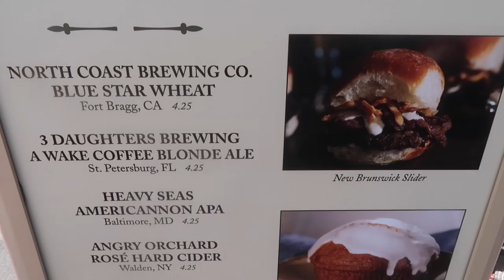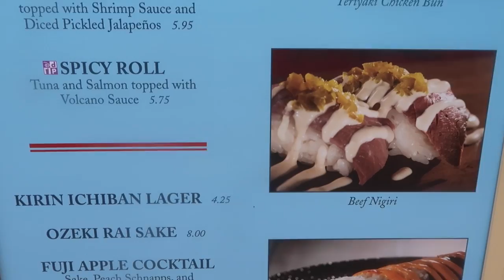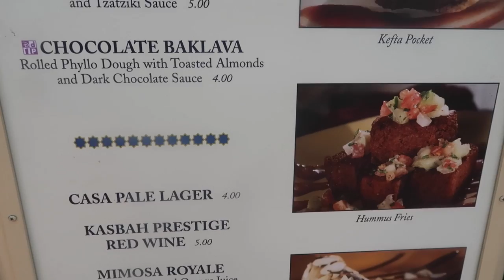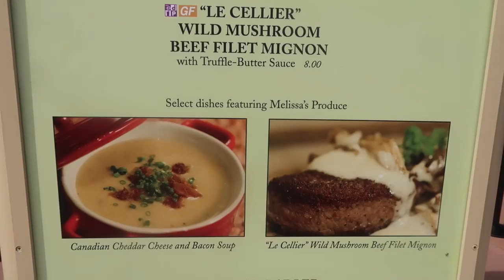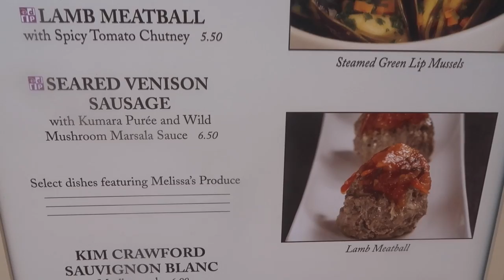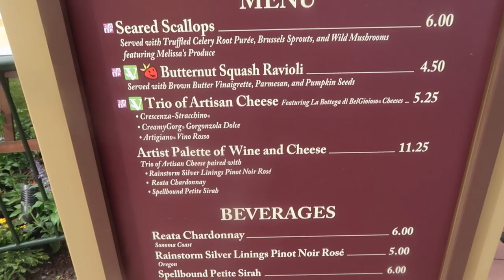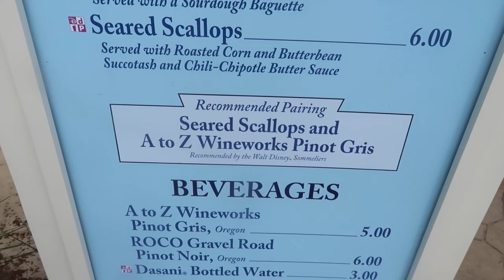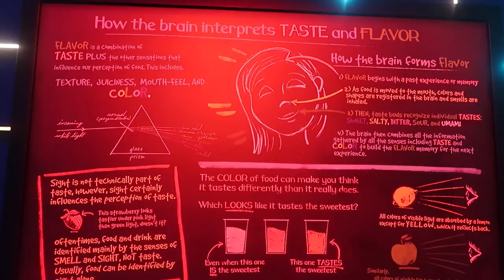Eat Up I Day 9 Part 2 l The Jersey Fam Adventures